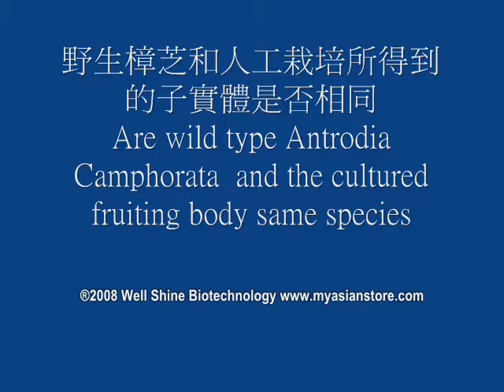Alternative cancer treatment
Are wild type Antrodia Camphorata and cultured fruiting body same species?